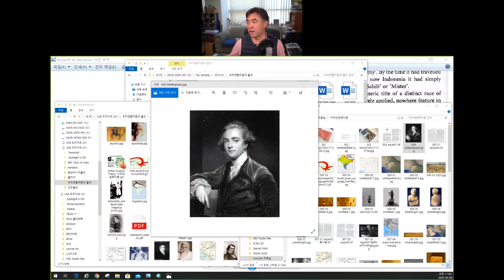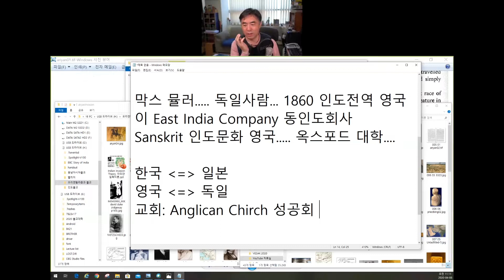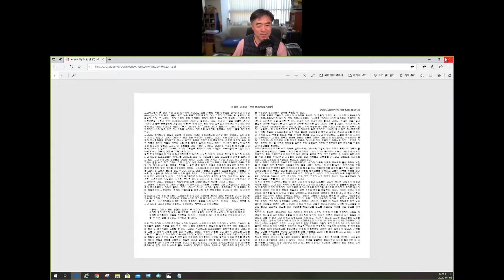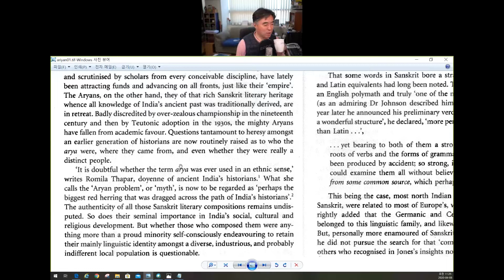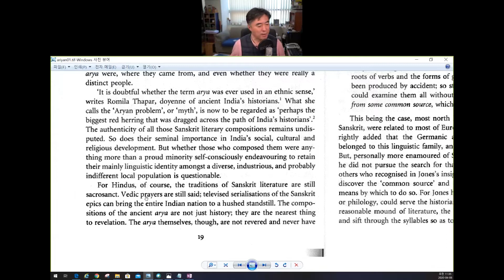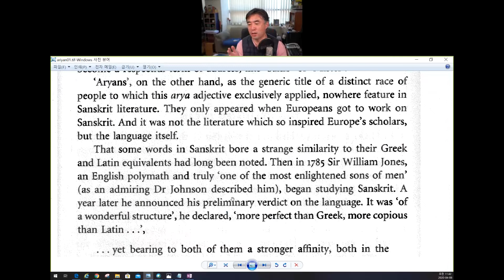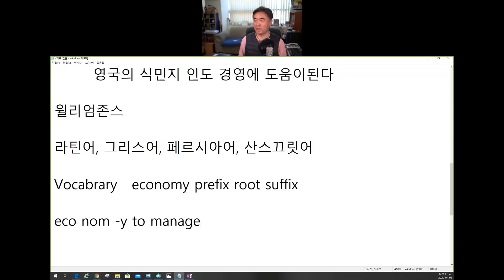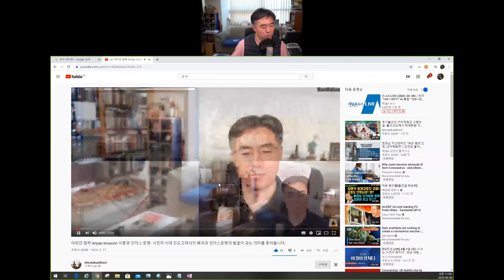오리엔탈리즘과 불교 2020년 1학기 제 4주 2강